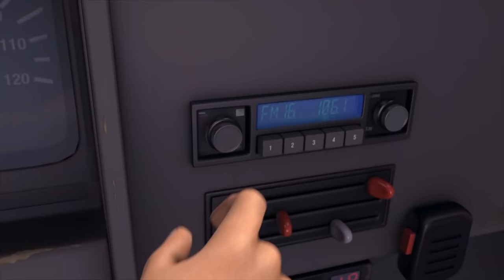BEE MOVIE Clip - "Hitchhiking" (2007) Jerry Seinfeld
PLOT: Fresh out of college, Barry the Bee (Jerry Seinfeld) finds the prospect of working with honey uninspiring. He flies outside the hive for the first time and talks to a human (Renée Zellweger), breaking a cardinal rule of his species. Barry learns that humans have been stealing and eating honey for centuries, and he realizes that his true calling is to obtain justice for his kind by suing humanity for theft.
Release date: November 2, 2007 (USA)
Directors: Simon J. Smith, Steve Hickner
CAST: Jerry Seinfeld, Renée Zellweger